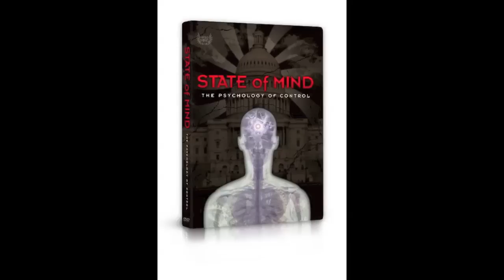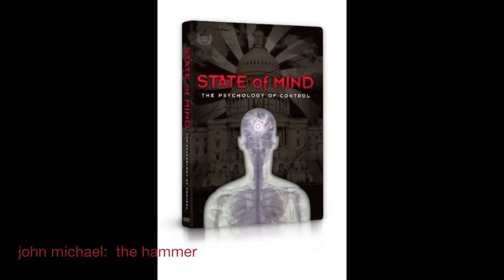State of Mind The Psychology of Control - the hammer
State of Mind: The Psychology of Control soundtrack